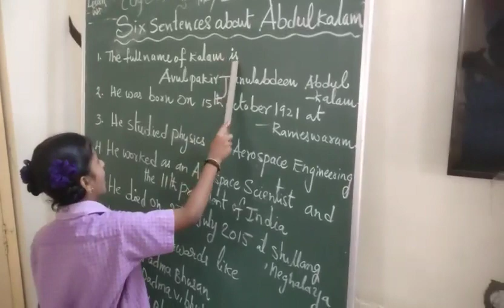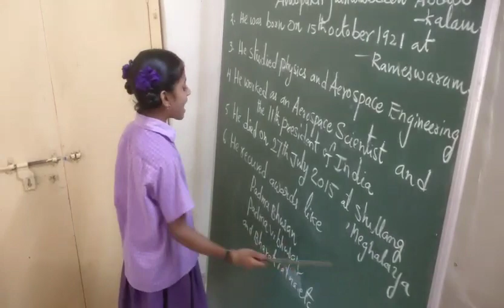20 March 2024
Video from ravivarmapatta1978